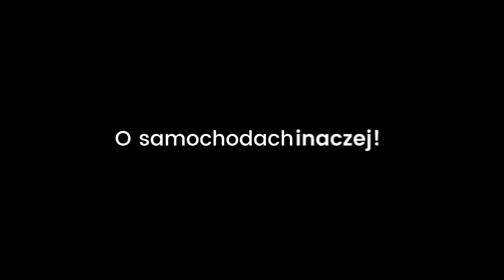Porsche Macan 4 test PL Pertyn Ględzi